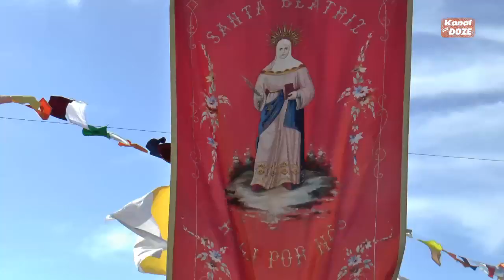PROCISSÃO de Santa Beatriz/ QUATRO RIBEIRAS/ 04ago2019/ Saint Beatriz Procession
Dia de sol na freguesia das Quatro Ribeiras. Realizou-se a procissão em honra de Santa Beatriz. Muita participação neste acto religioso.